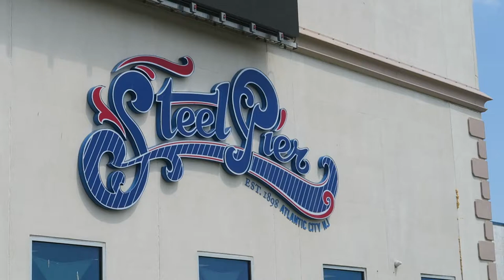Steel Pier Off-Ride Footage, Atlantic City Amusement Park | Non-Copyright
Steel Pier in Atlantic City, New Jersey is one of many boardwalk parks in New Jersey.  This one has a giant observation wheel and two coasters, including the original Reverchon spinning wild mouse in Crazy Mouse.

0:00- Park Overview
0:09- Park Entrance
0:14- Carousel
0:21- Midway
0:28- Flying Dutchman (Swinging Ship)
0:39- Rock & Roll (Himalaya)
0:50- Freedom Flyer (Inverting Frisbee)
1:17- Kiddie Rides (Aerial)
1:27- Loco Motion (Kiddie Coaster)
2:00- Kite Flyer
2:06- Crazy Mouse
3:46- Wheel (Off-Ride & On-Ride)
4:20- Slingshot